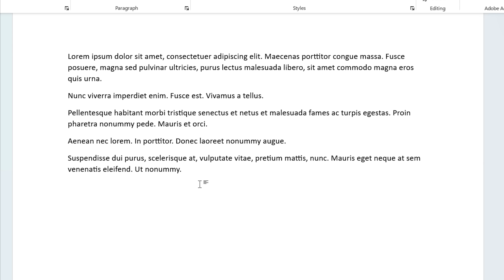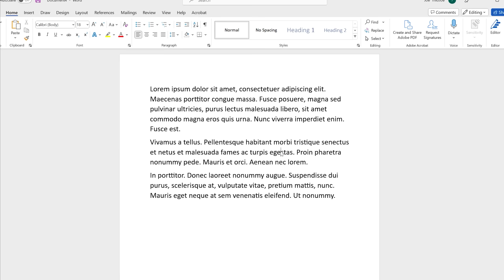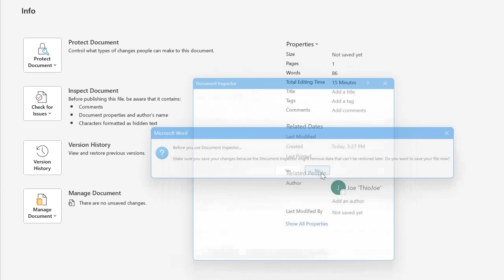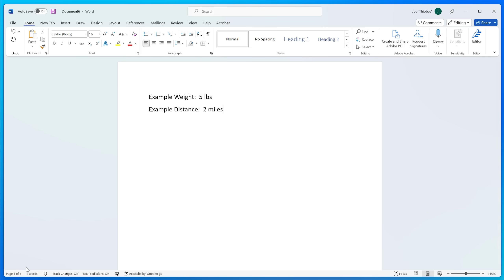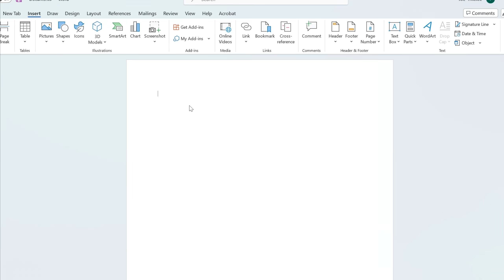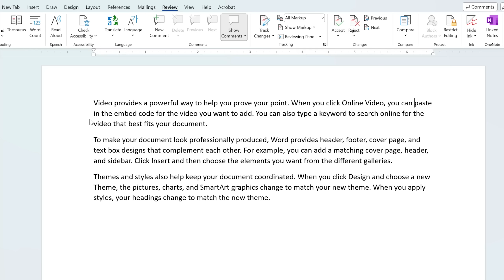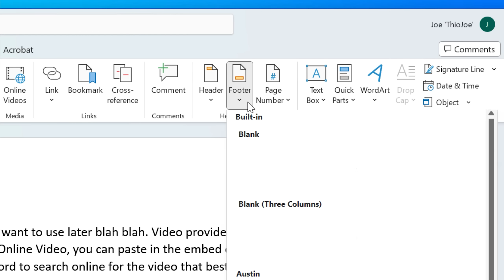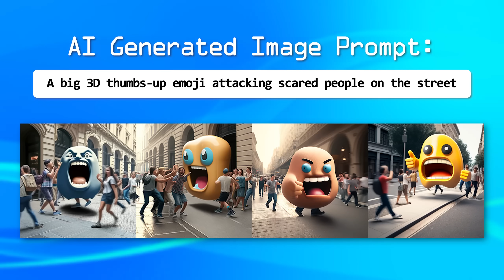10 Hidden Features in Microsoft Word (You’ll Wish You Knew Sooner)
How many of these did you know about already? 🤔

▼ Time Stamps: ▼
0:00 - Intro
0:36 - Lorem Ipsum & Random Text Generators
1:11 - Hidden Text
1:34 - Spike Cut & Paste
1:58 - Vertical Selection
2:27 - Shrink One Page
3:07 - Custom Ribbon Tabs
4:21 - Document Inspector
5:08 - Advanced Autocorrect
5:54 - Customize Status Bar
6:16 - Advanced Find
7:25 - Part 2: Features Few Know About
7:37 - Screenshots
8:04 - Change Case Button
8:27 - Read Aloud
8:46 - Show/Hide Button
9:15 - Compare Documents
9:43 - Quick Parts
10:36 - Building Blocks